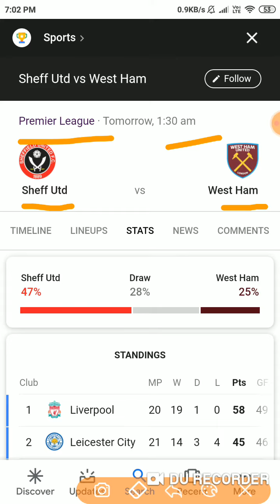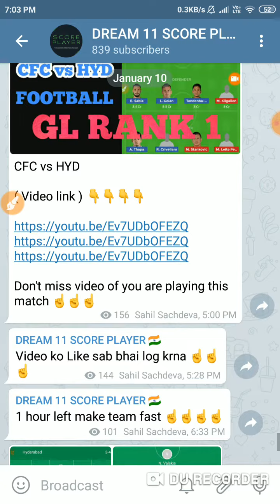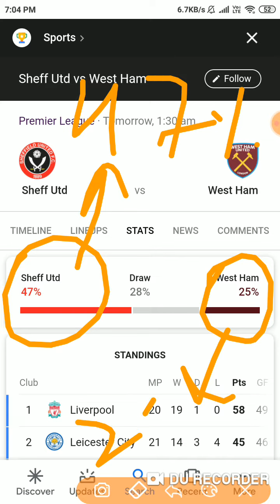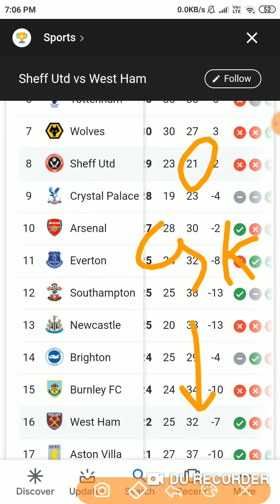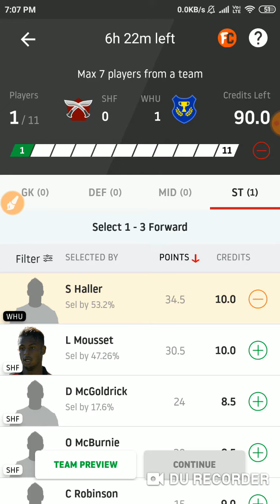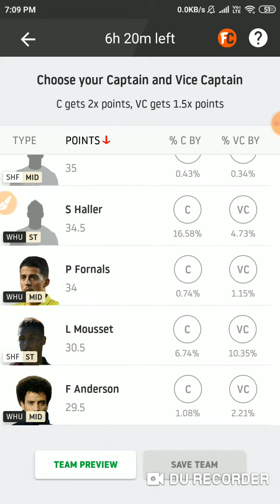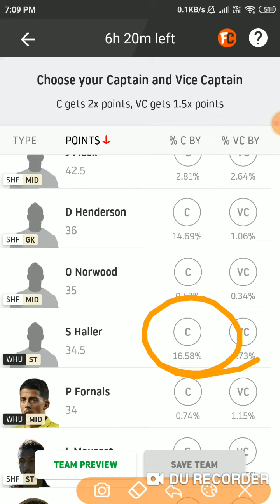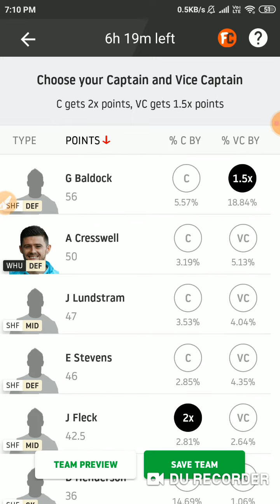SHF vs WHU ( PREMIER LEAGUE ) FOOTBALL Dream 11 Teams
Hello friends today I am going to tell you about today's match between SHF vs WHU football dream11 team.

Use refer code :- 8910 & Get 100 Cash Bonus.